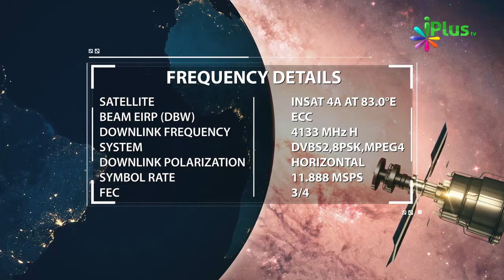Zina Aisa Gunah Hai Ki Monkey Tak Ne Bhi Iski Khabasat Ko Mehsoos Kiya By Muhammad Muaz Abu Quhafah